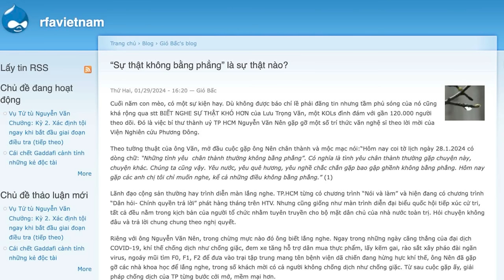Trần T. Anh “nín thở” lắng nghe bước chân Tô "hung thần", Dương Q. Thành đang run!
Cho tới nay, chỉ mới có một mình ông Đinh La Thăng là cựu Ủy viên Bộ Chính trị bị quẳng vào lò, không biết, Trần Tuấn Anh có phải là người thứ hai hay không? Hiện giờ, ông Trần Tuấn Anh như “đại bàng gãy cánh”, không còn khả năng tự lo liệu cho số phận của mình. Hậu xử lý kỷ luật về mặt Đảng, thì điều mà người bị xử lý sợ nhất là “bước chân của Tô Lâm”, liệu ông “hung thần” này có kéo quân đến nhà ông Trần Tuấn Anh hay không?